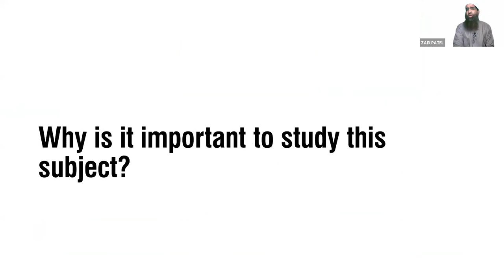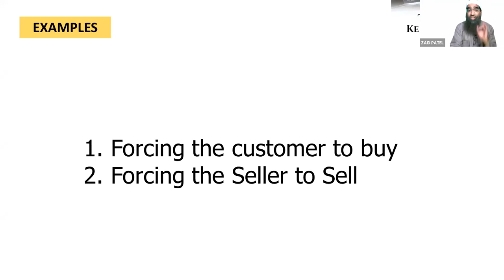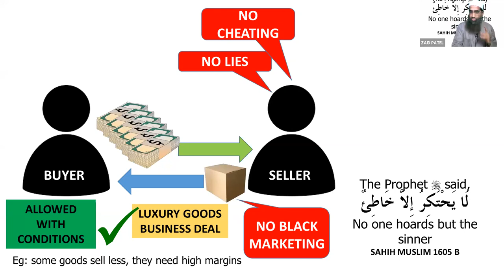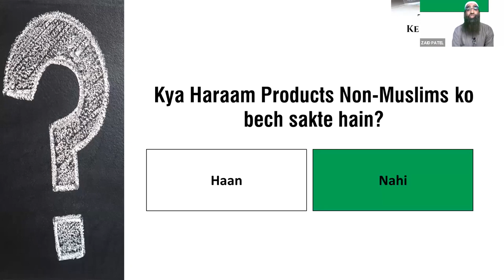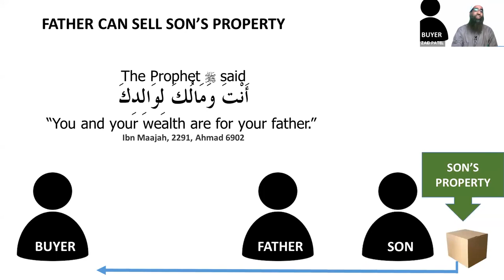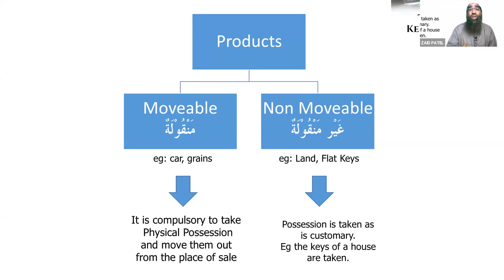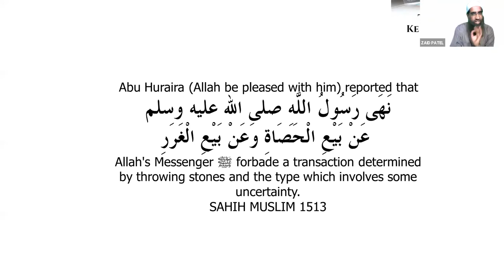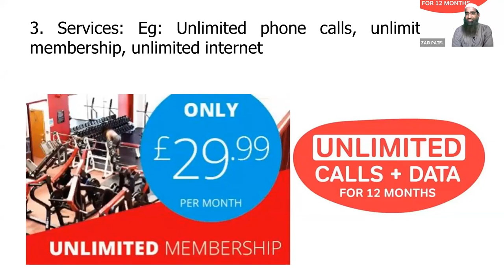Tijarat Ke Islamic Usool Workshop With Zaid Patel